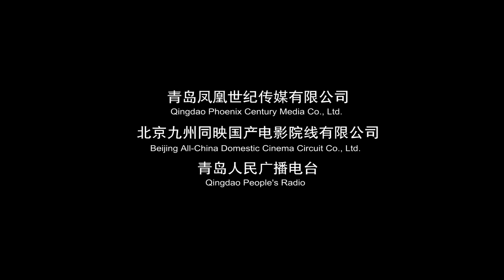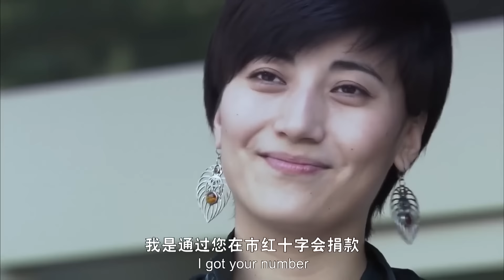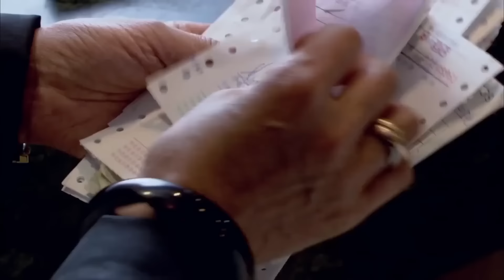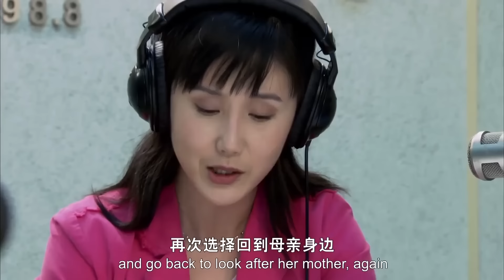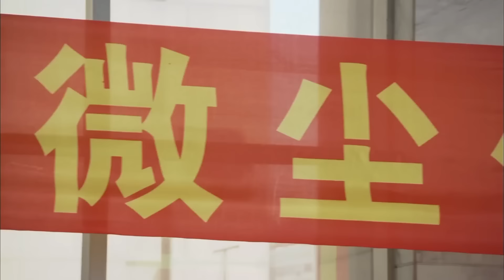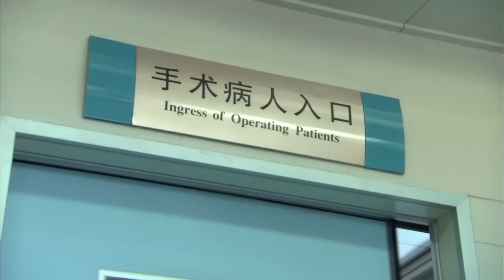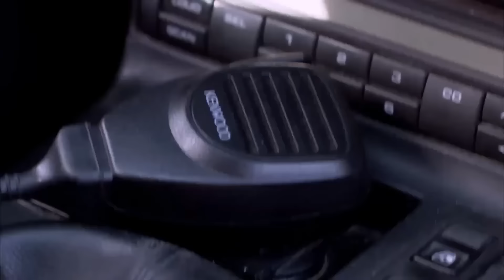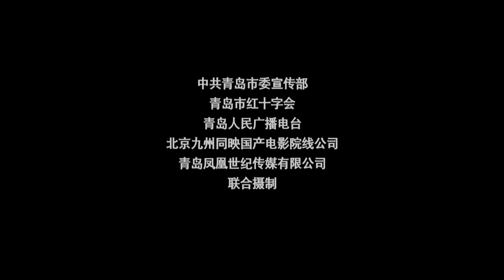【ENG】Tiny Dust, True Love | Huang Bo | Drama Movie | China Movie Channel ENGLISH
【Chinese Name】寻找微尘
【Starring】黄渤  Huang Bo /  倪萍 Ni Ping
【Synopsis】Yang Niannian, a rural girl, dropped out of college due to her poor family. A kind-hearted person named "Weichen" subsidized her 10,000 yuan, hoping that she would finish college. At this time, her mother was seriously ill. Surgery, but the stubborn mother refused to agree, asking her to return the money to the kind-hearted people who donated. In order to raise money for her mother's medical treatment, she came to work in a hotel, and the hotel owner secretly helped her after learning of her experience. The radio host broadcast the misfortune of her mother and daughter live throughout the city, and Daocheng donated money in the name of "Mingchen", and quickly made up the cost of the operation. During the operation, the blood was in an emergency. Taxi drivers Liang Bo and Du Lei rushed to the hospital to donate blood. In order to save people, the traffic police used motorcycles to clear the way to escort the volunteers who donated blood to the hospital. The love relay was fully launched in the island city.